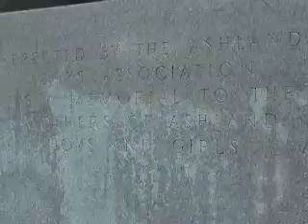Mothers Memorial in Ashland PA